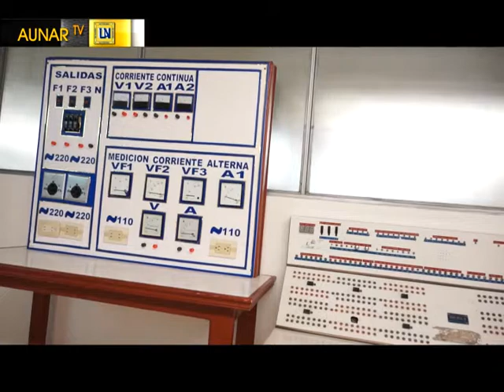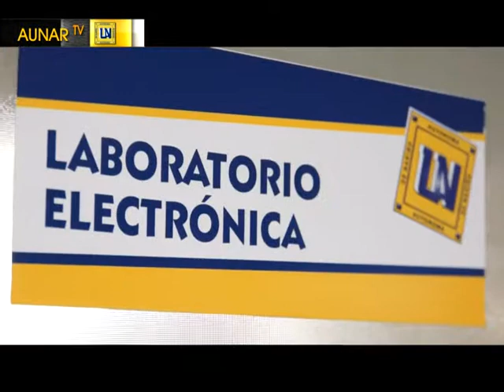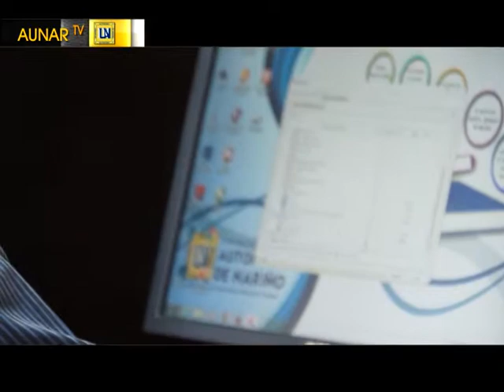AUNAR TV #6 Agosto 28 De 2014